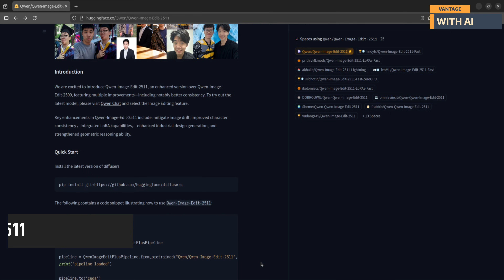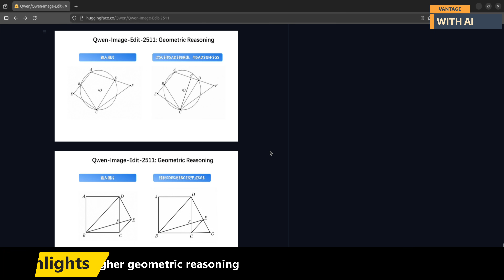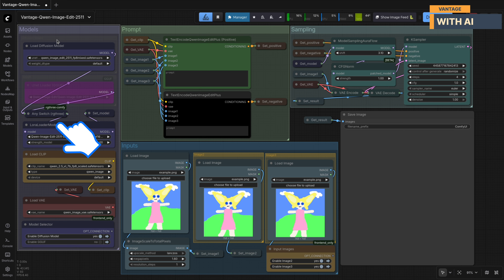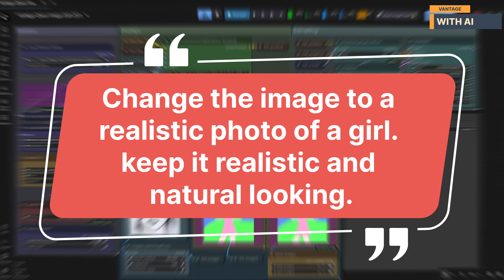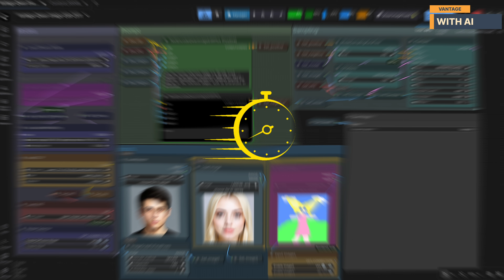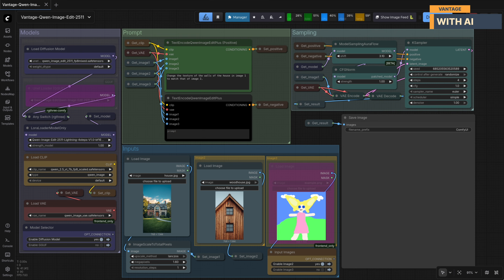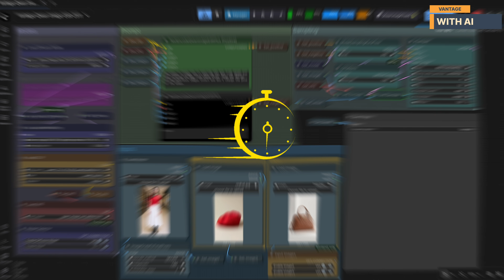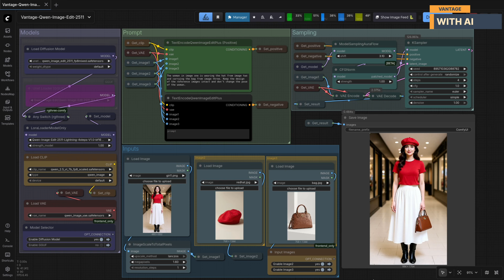Qwen Image Edit 2511–Local Image Editing in ComfyUI | Multi-Reference Style Transfer & GGUF Workflow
In this video, we take an in-depth look at Qwen Image Edit 2511, the latest and most consistent image-editing model from the Qwen series — and more importantly, how to run it locally using ComfyUI.

We explore a wide range of real-world image editing scenarios to see how well Qwen Image Edit 2511 performs compared to earlier versions. The focus is on character consistency, multi-person editing, style and texture transfer, and multi-reference object placement, all running on a fully local workflow.

### 🔹 What’s covered in this video:

- Running Qwen Image Edit 2511 locally in ComfyUI
- Using BF16, FP8, and quantized GGUF models (low-VRAM friendly)
- Lightning 4-step LoRA sampling for faster generation
- Sketch-to-photo image editing
- Multi-person character consistency tests
- Style & reference transfer (patterns, materials, textures)
- Architectural material replacement (brick → wood)
- Multi-reference object placement (hat + bag in a single pass)
- Practical design and visualization use cases

### 🔹 Models used in this workflow:

- Qwen Image Edit 2511
- Qwen Image Edit 2511 Lightning 4-Step LoRA
- Qwen 2.5 7B VL (text encoder)
- Qwen Image VAE
- Custom GGUF builds for efficient local inference

## Model Links

*diffusion_models*

*GGUF*

*LoRAs*

*text_encoders*

*vae*

*workflow*

## Model Storage Location

📂 ComfyUI/
├── 📂 models/
│   ├── 📂 text_encoders/
│   │      └── qwen_2.5_vl_7b_fp8_scaled.safetensors
│   ├── 📂 loras/
│   │      └── Qwen-Image-Edit-2511-Lightning-4steps-V1.0-bf16.safetensors
│   ├── 📂 diffusion_models/
│   │      └── qwen_image_edit_2511_fp8mixed.safetensors
│   ├── 📂 unet/
│   │      └── Qwen-Image-Edit-2511-XX-X.gguf
│   └── 📂 vae/
│          └── qwen_image_vae.safetensors

If you’re interested in local image editing, ComfyUI workflows, or pushing advanced image-edit models without relying on cloud APIs, this video will walk you through everything step by step.

👍 If you found this useful, don’t forget to like the video